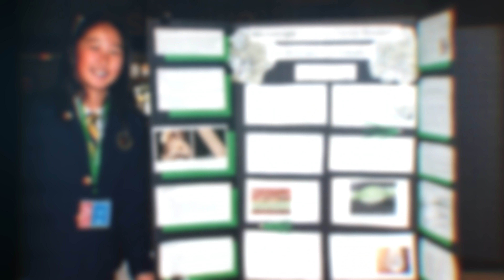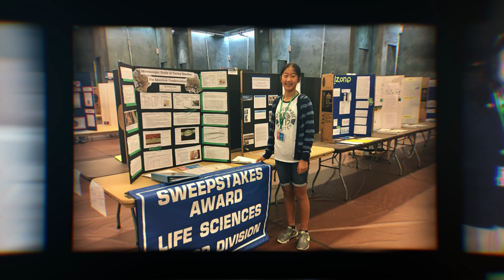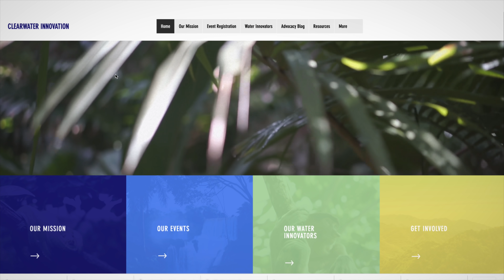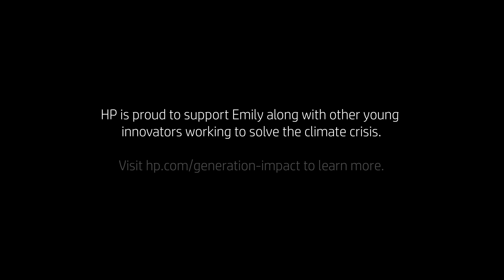Generation Impact: The Scientist - Episode 3 | Garage By HP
Using a $20 microscope, Lego, and various household items, teen Emily Tianshi transformed her garage into a science lab to study water conservation amid California’s historic drought. She found a subject in her own backyard: San Diego, California’s iconic Torrey Pine. Her research uncovers how the tree survives in times of water scarcity, from which she developed a patent-pending prototype to harvest atmospheric moisture. Not only is she fighting climate change locally, she’s educating and inspiring other young people as the founder of Clearwater Innovation, an environmental advocacy program that encourages student innovation.

GENERATION IMPACT: THE SCIENTIST is directed by award-winning filmmaker Stephanie Wang-Breal and produced by Culture House.